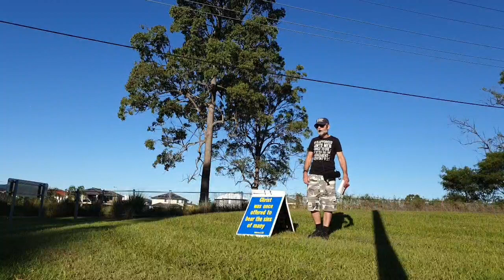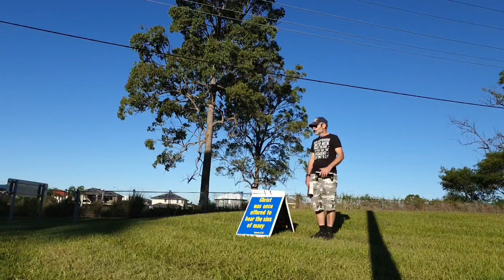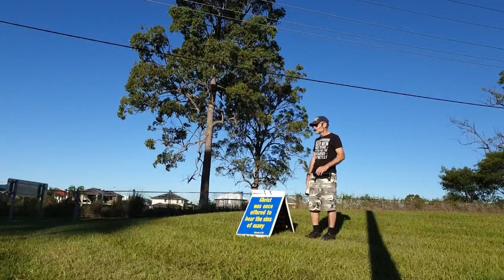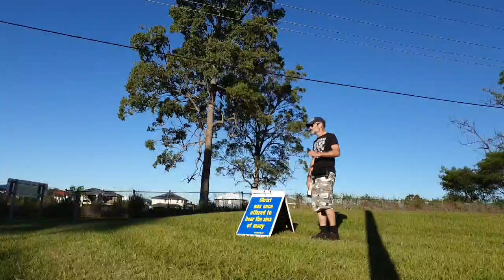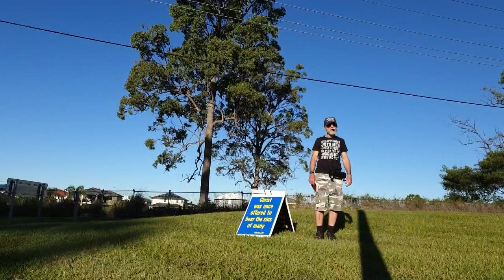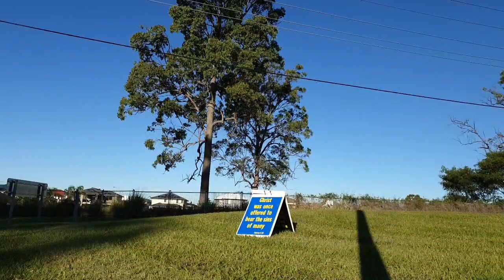God Be Merciful To Me A Sinner (3 - 5 - 23) #1